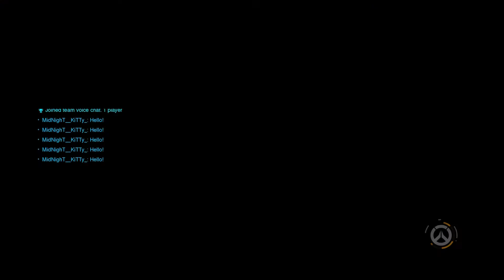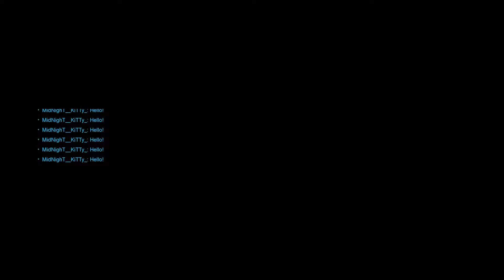OverWatch - lvl 24 Vs lvl 600 - PS4 Match